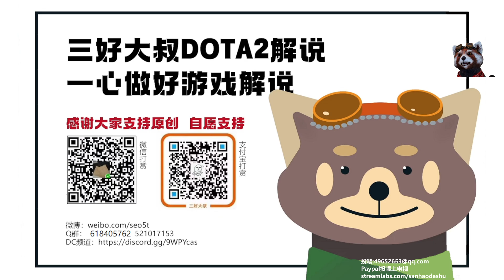【三好大叔Dota2】Entity vs Talon P2 2023利马Major败者组